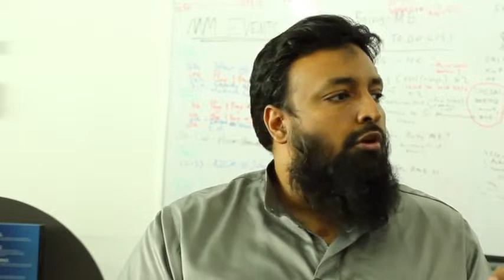Parents | Middle Gates of Jannah | Sheikh Tawfique Chowdhury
Love your Parents | Give them time and attention | Patch up relations |